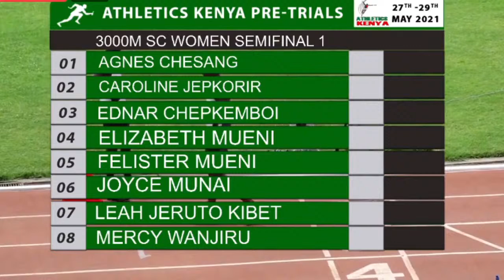Athletics Kenya Pre-Trials at Nyayo National Stadium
Kenyan Athletics TV is your daily go-to channel for incisive Kenyan News and athletes profiles.

FOR EXCLUSIVE 🇰🇪 ATHLETIC CONTENT ONLY ON YOUTUBE